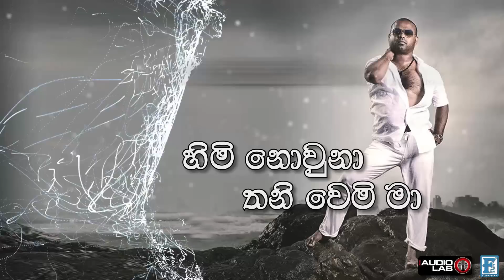Bachi Susan & Nisal Gangodage - "Adare"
" Adare " - Bachi Susan

Lyrics By - Shehan Galahitiyawa